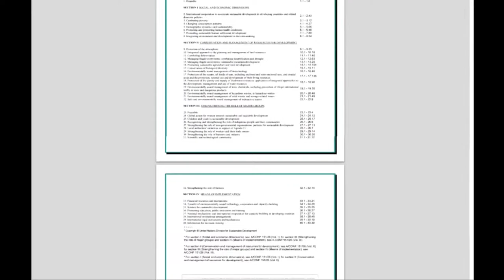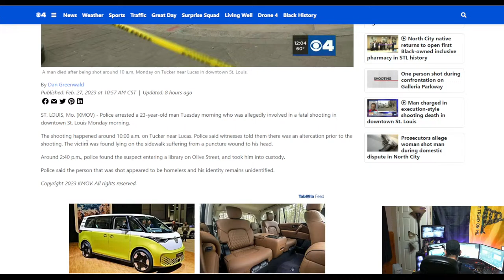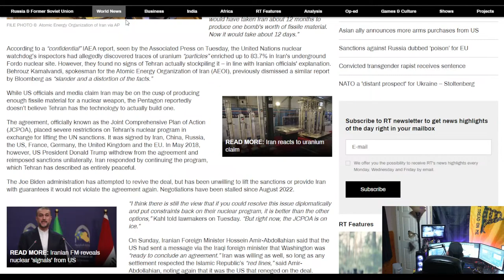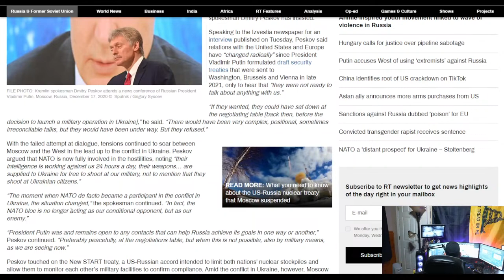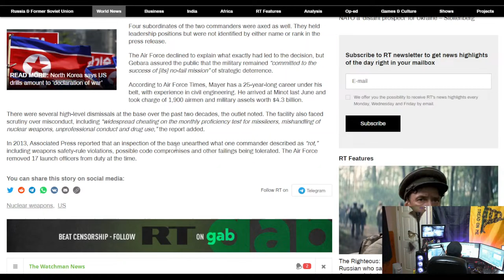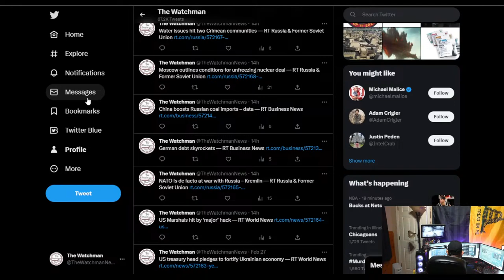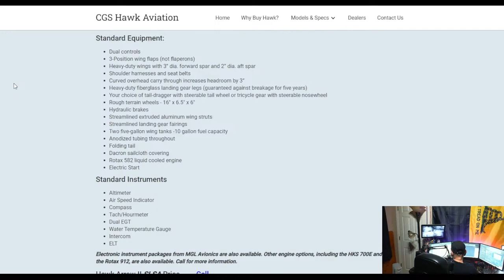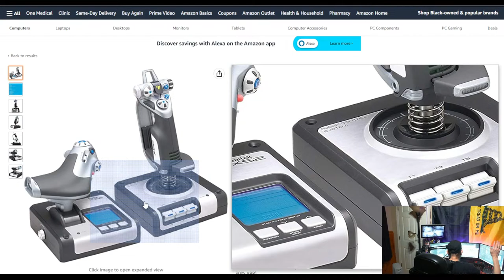02/28/2023 The Watchman News - The World Is On The Brink Of Global Conflict - News & Headlines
Welcome to the backup channel. Please bookmark our other platforms because I am sure our time here is very very limited.